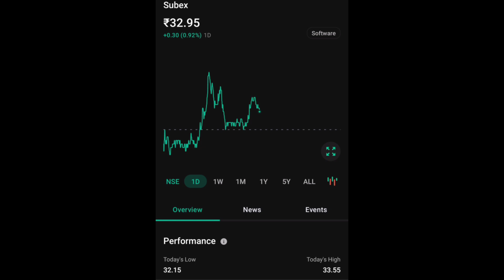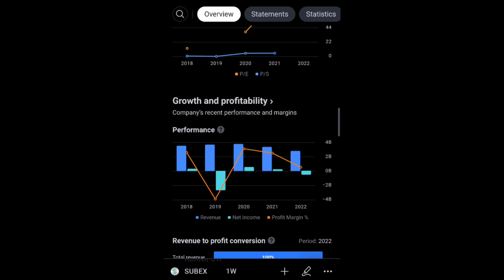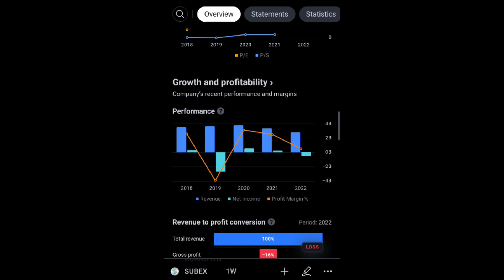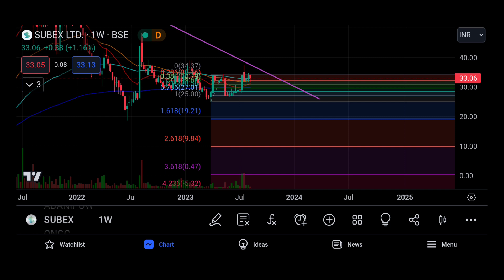SUBEX SHARE LTD LATEST NEWS | SUBEX SHARE LTD COMPLETE ANALYSIS | NEXT TARGET MULTIBAGGER STOCK 🤑🔥🤑